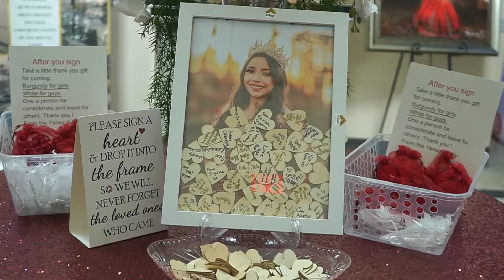Quinceñera Highlight (Jizzel Yanez)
Litt Party! Congratulations! Jizzel!